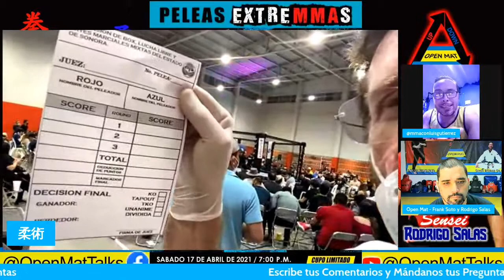Peleas ExtreMMAs Hermosillo 17 Abril 2021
Estamos tansmitiendo en vivo las peleas extremmas Hermosillo desde el Gimnasio "El Gallo Estrada" Gym Sol. Que lo disfrutes!!!